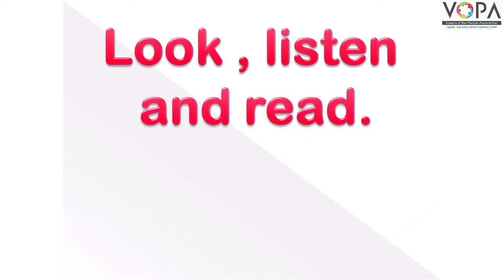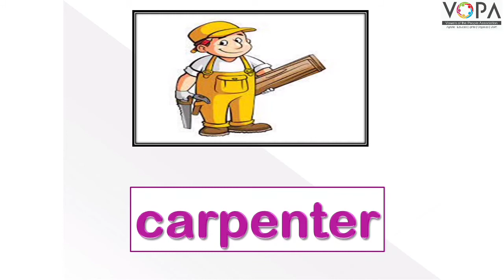2nd | Eng | Chap No 3.11 | Reading Time | Look , listen , Read | V1 | VSchool